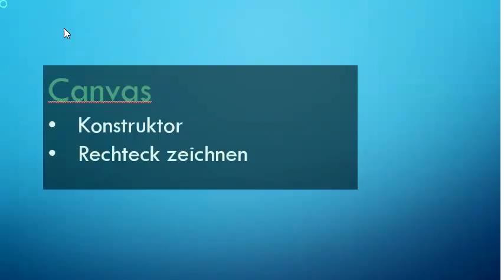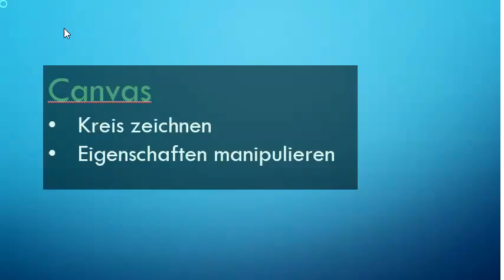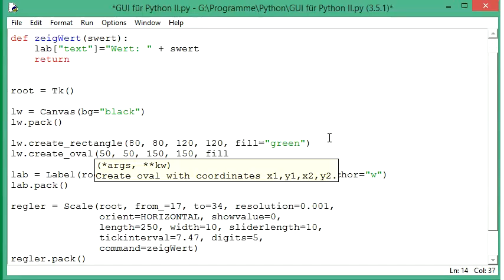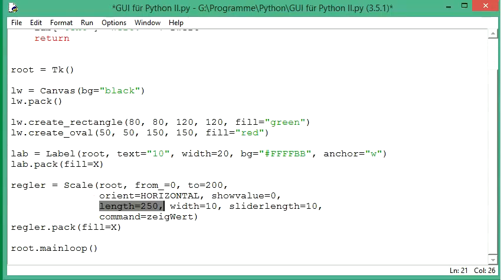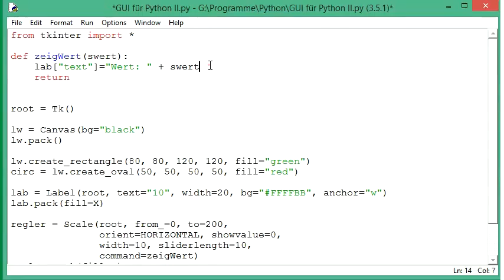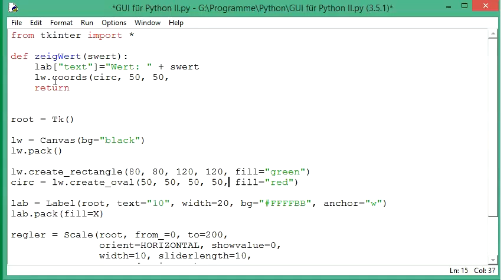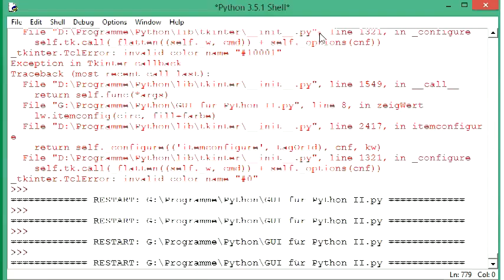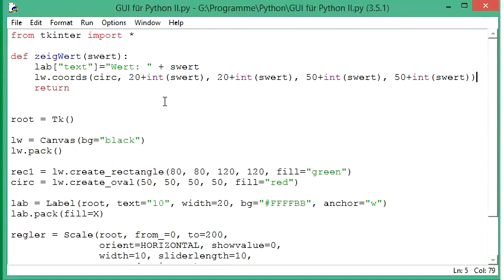025 GUI mit Python: einen Kreis auf der Canvas zeichnen und die Eigenschaften verändern